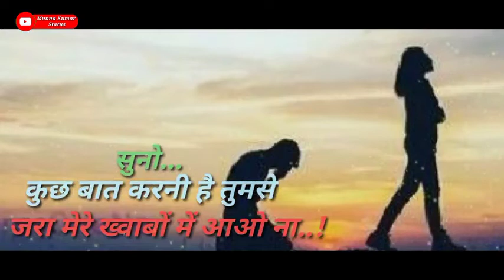suno kuch baat karni h tumsay jara mere khawabo mein aao naa